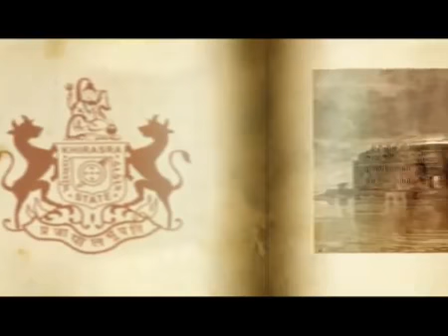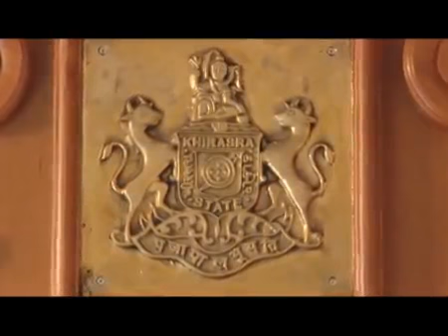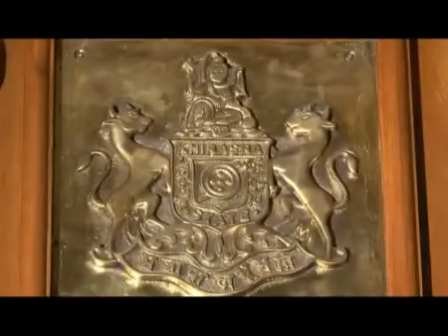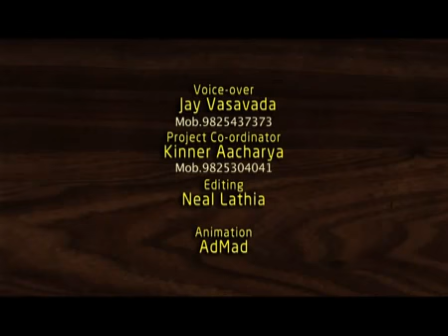Khirasara Palace Rajkot